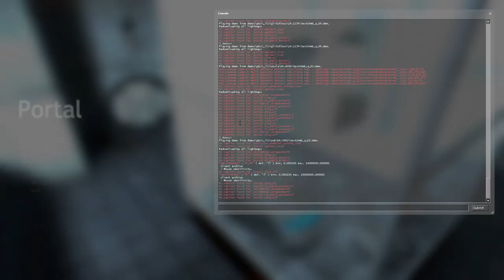04 Out of Bounds 37.230 2482 Ticks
GARBAGE IL